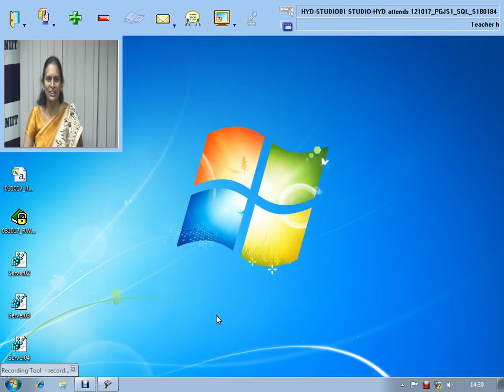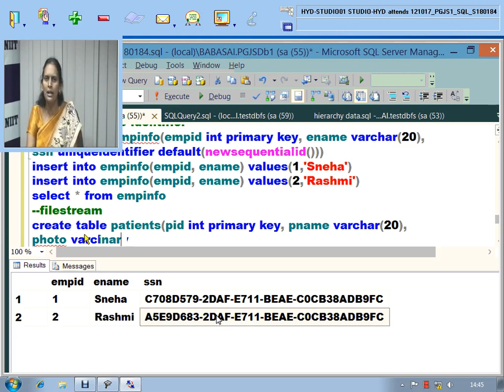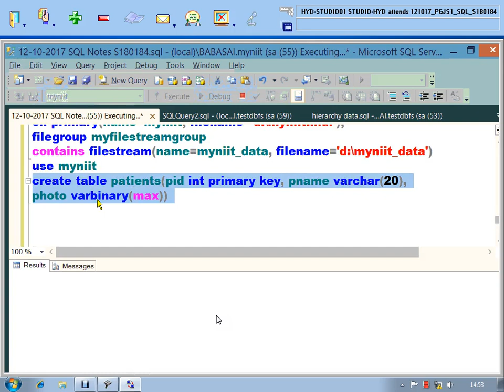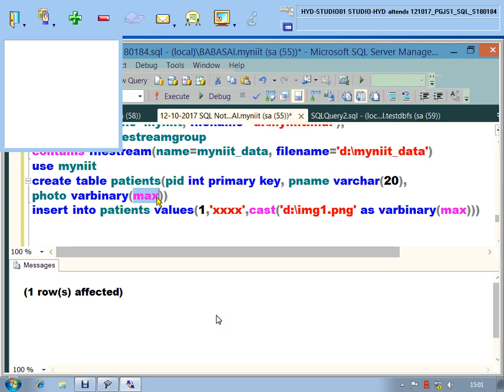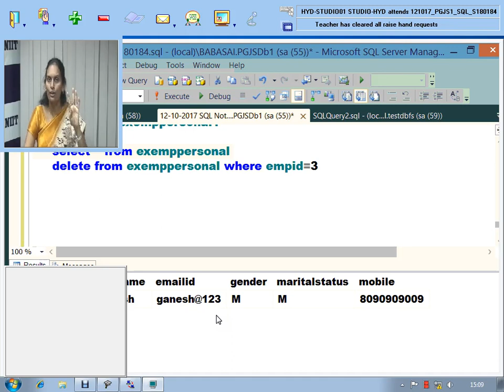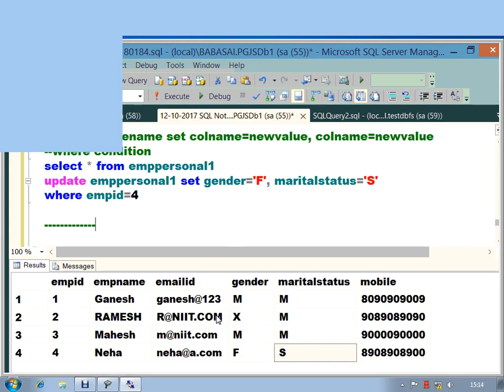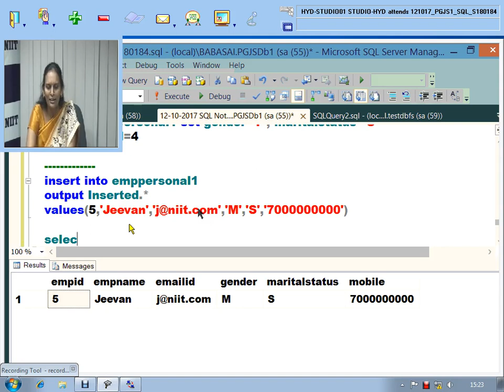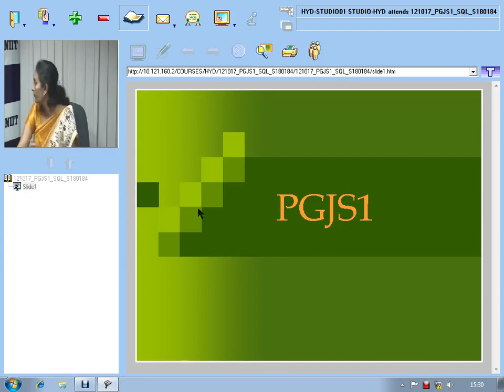121017 PGJS1 SQL part 15